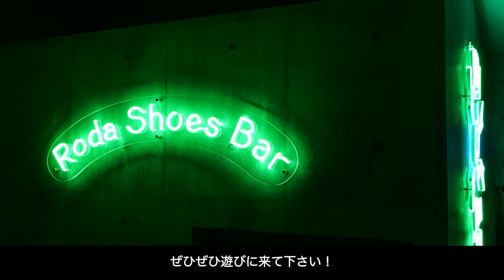【フットサルシューズ徹底解説!!】LUZeSOMBRA AXIS-1 VK SHOES REVIEW!!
LUZeSOMBRA（ルースイソンブラ）がFリーグ・名古屋オーシャンズ所属の西谷良介選手の意見を聞きながら開発を進めたシグネチャーモデルのフットサルシューズ【AXIS-1 / アクシス-ワン】。

程よい伸縮性と柔らかさ、インサイドパスの質感など高い評価を得てきたこのシューズに、VK(Version Kangaroo)の名の通り、カンガルーレザーモデルが新しく登場しました！

従来のAXIS-1のアップデート版という考え方ではなく、新しい選択肢となるAXIS-1 VKを今回は徹底解説していきます！

▼解説項目
0:00 オープニングトーク
1:53 アッパーについて
5:55 ライニングについて
8:16 シューレースについて
9:04 インソールについて
10:52 デザイン・アウトソールについて
13:14 サイズ感について
14:56 まとめ

▼紹介アイテム(リンク先：RODA ORIGINAL WEB STORE)

LUZ e SOMBRA/ルースイソンブラ　AXIS-1 VK (TF)